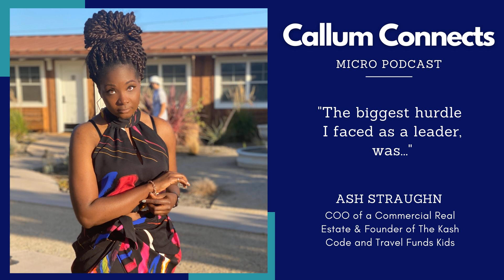Failing Forward: Unpacking Entrepreneurial Success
Ash Straughn is the COO of a Commercial Real Estate startup and Founder of both the business coaching platform, The Kash Code and the philanthropic initiative Travel Funds Kids.

Hey, I'm Callum Laing, an entrepreneur and investor with over two decades in business and taking companies public. I specialize in acquiring small businesses globally while keeping founders at the helm. I've authored three best-selling books, conducted 2,500+ entrepreneur interviews, and pioneered the 'Agglomerate' method, connecting investors with thriving businesses.